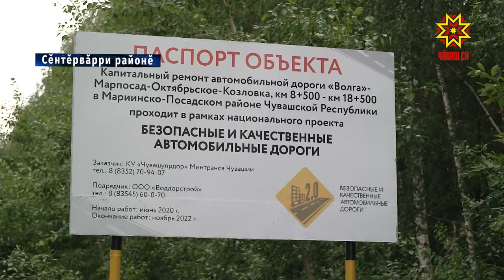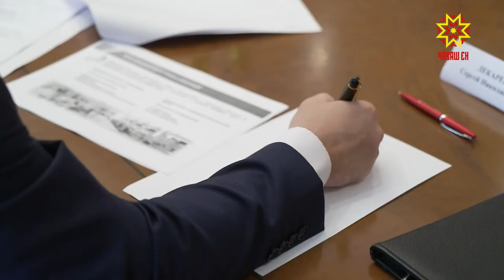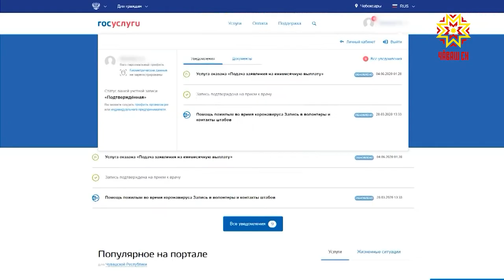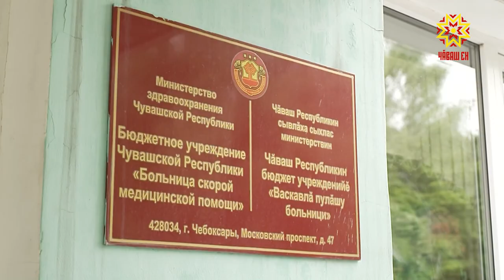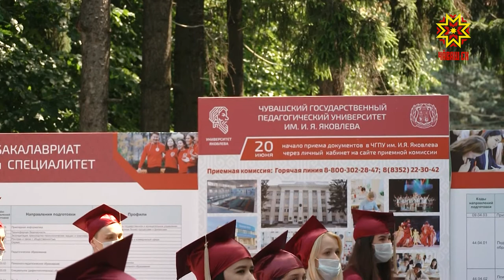Республика 07.07.2020 на чувашском языке. Вечерний выпуск